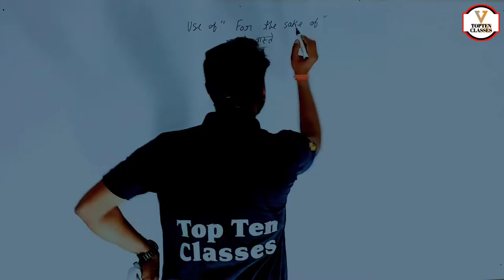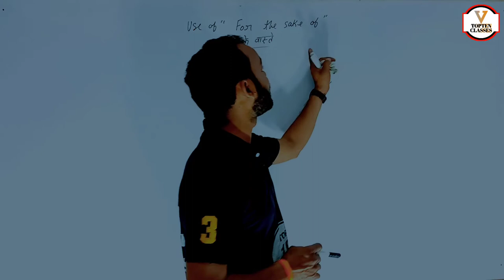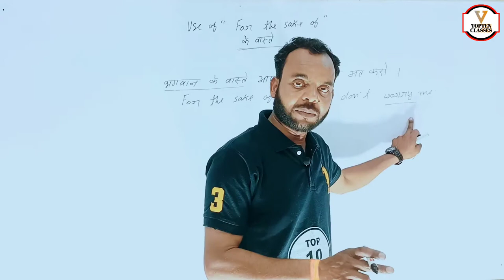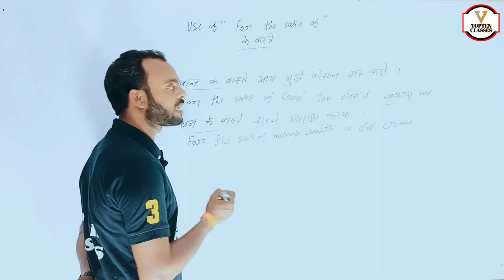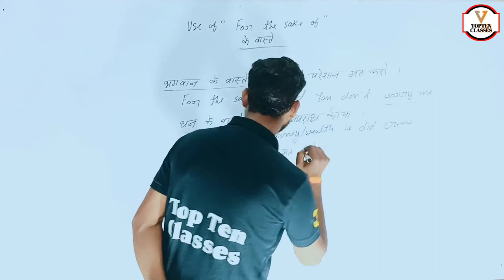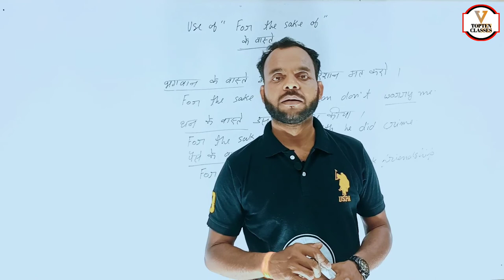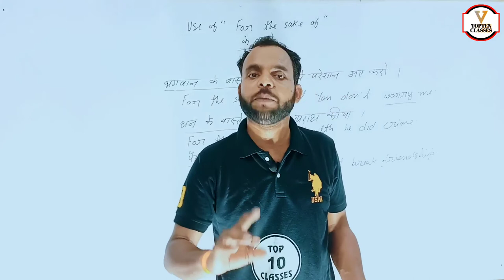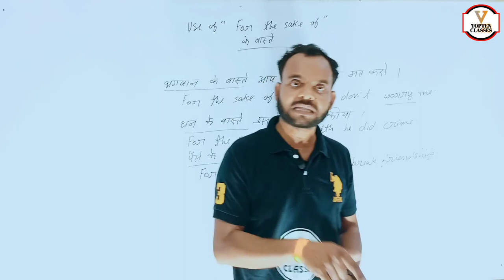Class 9 Spoken English | Spoken English Course | Learn English | English Speaking Practice/ Speaking